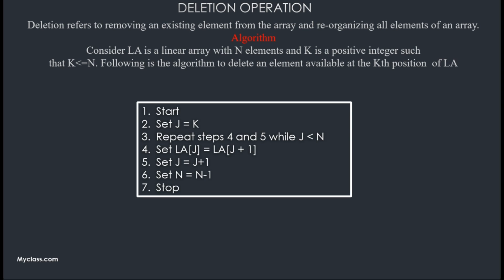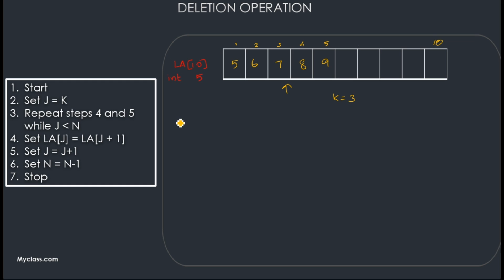DS8-Arrays-Deletion Algorithm, Explained with example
Data Structures and Algorithms(Malayalam)

 Arrays-Deletion Algorithm, Explained with example